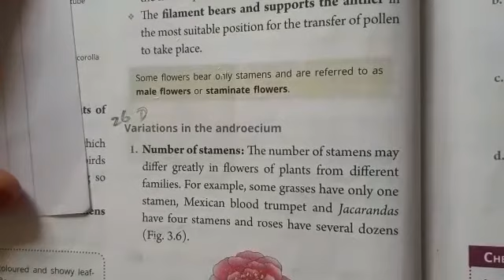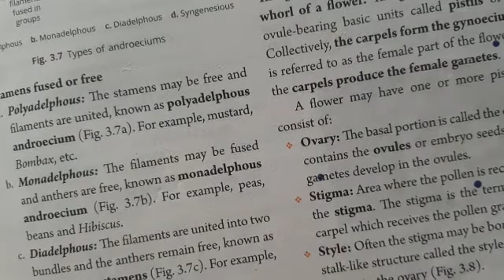Class IX Biology Ch 03 P2 (2nd Term)